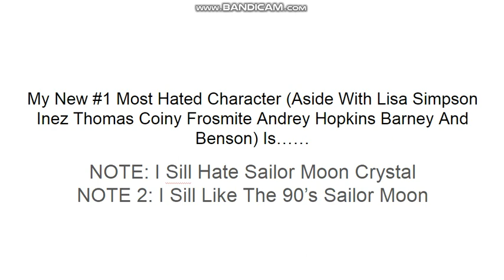My New #1 Most Hated Character Is…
MODREM SAILOR JUPITER!
She Is Now With Lisa Simpson Inez Thomas Coiny Frosmite Andrey Hopkins Barney And Benson
Sound Effect Used: jingle brawl you lose